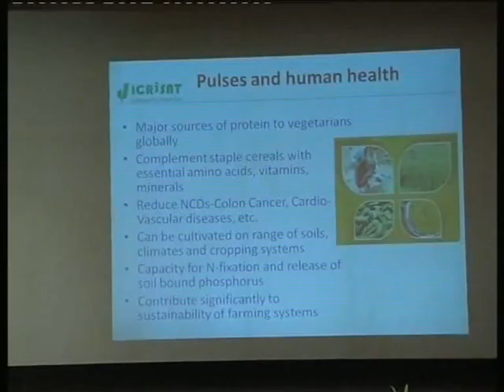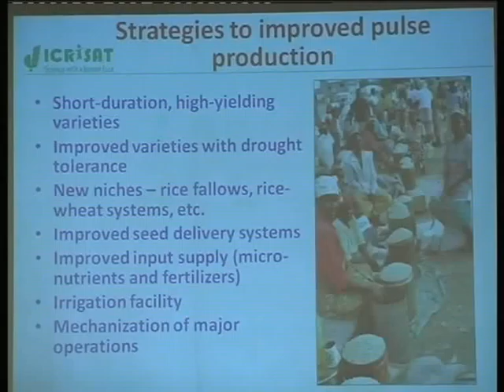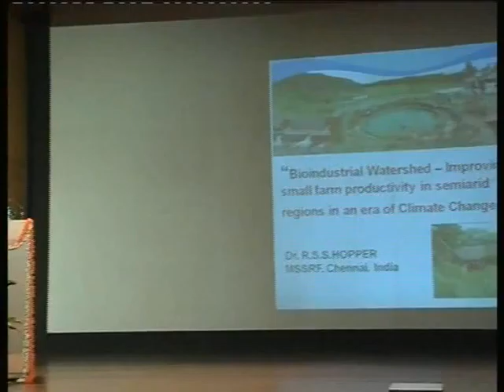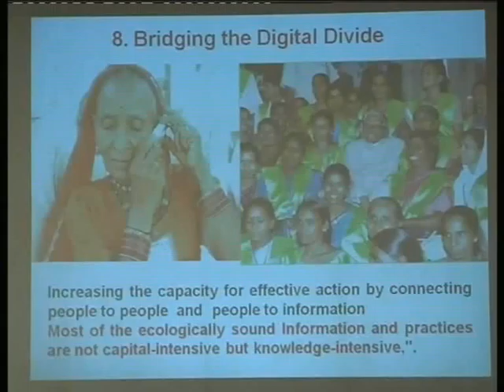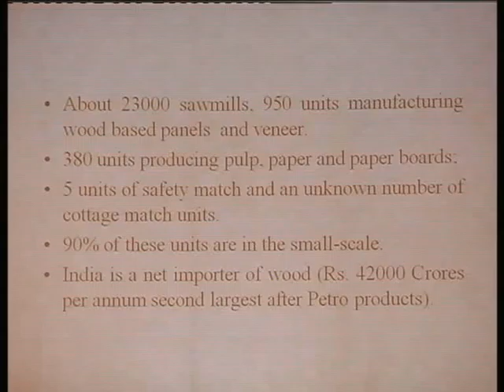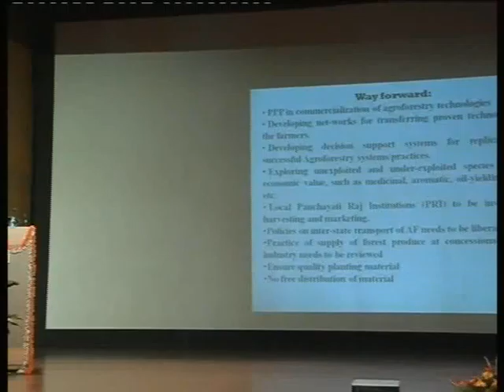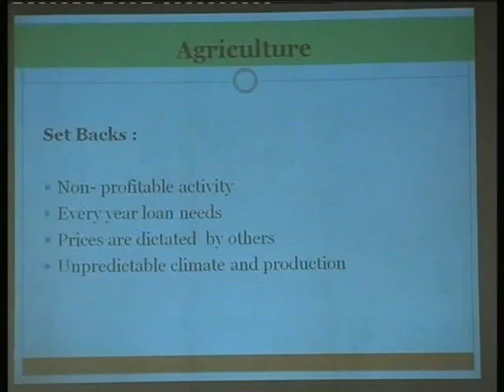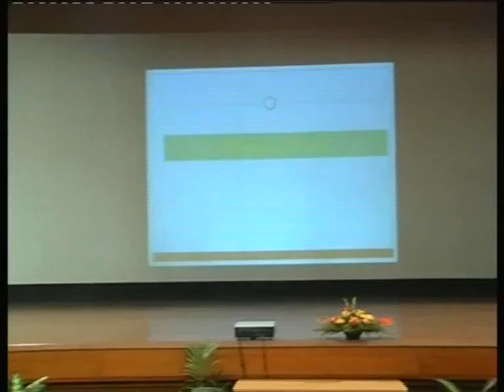Increasing agricultural productivity and sustainability in India: the future we want Part 5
International Conference on increasing agricultural productivity and sustainability in India: the future we want - Technical Session IV
Dr. C.L.L. Gowda
Dr. R.S.S. Hopper
Dr. A.K. Handa
Dr. Anill P. Joshi